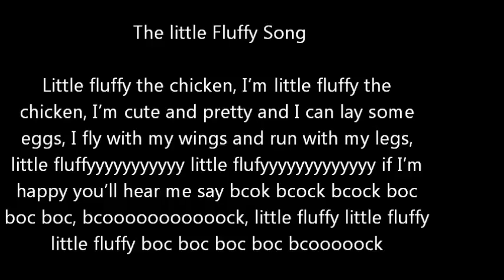The Little Fluffy Song LYRICS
The Little Fluffy Song's LYRICS